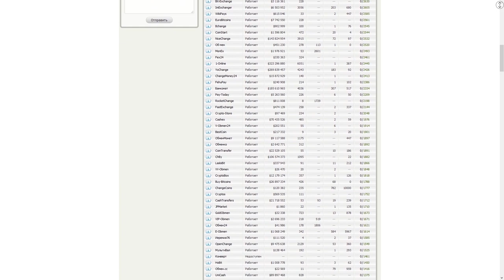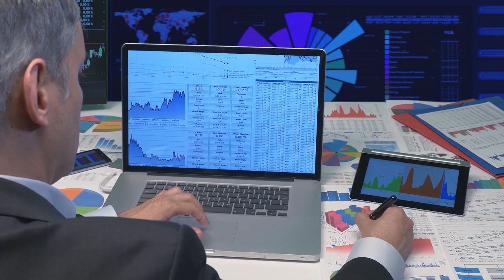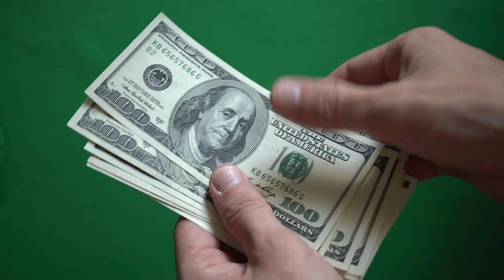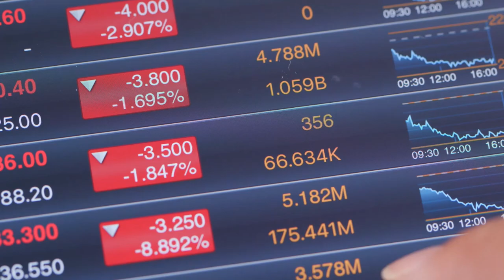💛 ЛУЧШИЙ МОНИТОРИНГ ОБМЕННИКОВ ДЛЯ НОВИЧКА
Мое сегодняшнее видео будет особенно полезно для новичков, которые только начинают осваивать мир крипто валют. Ведь сегодня я хотел бы предоставить вам простой и подробный гайд о том, как купить и продать крипто валюту, используя для этого обменники найденные через мониторинг BestChange.

BestChange является самым крупным сервисом мониторинга обменных ресурсов, который за многие годы своего существования не раз доказывал как свою надежность, так и надежность обменников, добавленных в его листинг.

Для того, чтобы купить крипто валюту, первым делом нам нужно найти наиболее подходящий обменный сервис. Для этого нам понадобится таблица платежных направлений в левой части сайта. В ней мы сначала выбираем способ покупки – например карту вашего банка или электронный кошелек, с которого вам удобнее будет платить, а  затем выбираем валюту, которую хотим получить, например Биткойн, USDT или так далее.

Причем на BestChange представлены и направления обмена фиат на фиат, но в контексте данного ролика я буду рассматривать пример с крипто валютой.

Ну и если у вас возникнут какие-либо сложности с выполнением обмена, то вы всегда сможете написать в техническую поддержку, потому что на сайте BestChange представлены только те обменнике, которые имеют открытую техподдержку как минимум по емейлу и в формате чата поддержки на сайте.